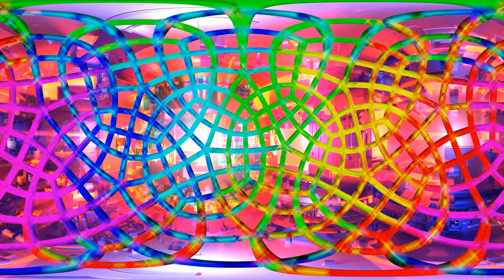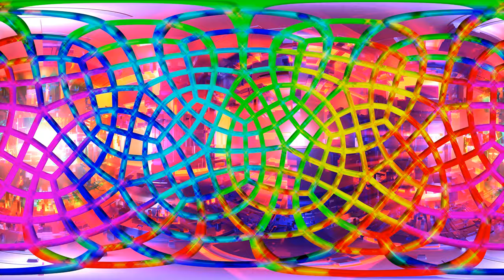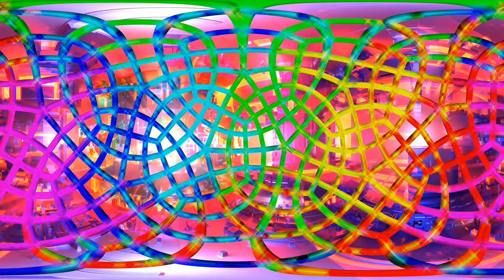🔵🔘⚪ @RaoniGillet - Magical Ball 4K 360 VR - 11 Dimensions Universe - Ambisonics⚪🔘🔵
👾 To see the universe at a single glance ! 👾

䔬👽 Be Vegan, protect this World before it's too late. 👽緣

Thanks to Steve Green (UK) for his idea that made this video possible.

        ⭐  Thanks to the Great Community of Opensource ! ⭐
Creative Common, We Believe in the Free flow of Information.

We are free we're the GNU, forever shall be for me and you !
                          Free Software, Free Society

       _,met$$$$$gg.          raoni@raoni
,g$$$$$$$$$$$$$$$P.
  ,g$$P"     """Y$$.".        OS: Debian GNU/Linux bullseye/sid x86_64
 ,$$P'              `$$$.     Kernel: 5.10.0-1-amd64
',$$P       ,ggs.     `$$b:   Uptime: forever
`d$$'     ,$P"'   .    $$$    Packages: 3062 (dpkg), 5 (flatpak), 7 (snap)
 $$P      d$'     ,    $$P    Shell: bash 5.1.4
 $$:      $$.   -    ,d$$'    Resolution: 1920x1200, 1680x1050
 $$;      Y$b._   _,d$P'      DE: Xfce 4.16
 Y$$.    `.`"Y$$$$P"'         WM: Xfwm4
 `$$b      "-.__              WM Theme: Default
  `Y$$                        Theme: Adwaita-dark [GTK2], Adwaita [GTK3]
   `Y$$.                      Icons: Tango [GTK2], Adwaita [GTK3]
     `$$b.                    Terminal: xfce4-terminal
       `Y$$b.                 Terminal Font: Monospace 12
          `"Y$b._             CPU: AMD FX-8320 (8) @ 3.500GHz
              `"""            GPU: AMD ATI Radeon HD 7970/8970 / R9 280X (sad)
                              Memory: everything / onto a ice core sample i could download more memories tru the tears of this engine to travel using this cycle of freezing :)

🔥 ||| HIGH FIREBIRD DEFINITION ||| 🔥
Non-Profit Organization. Experimental research under LINUX System. Pre-production, production and post-production of movies since the High Definition (Full HD).